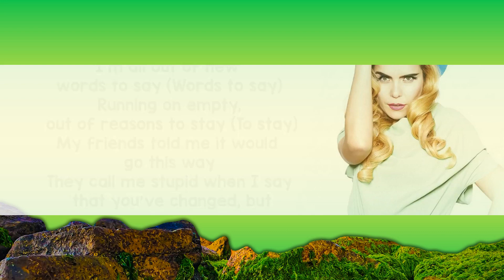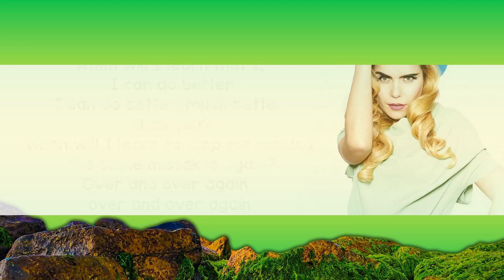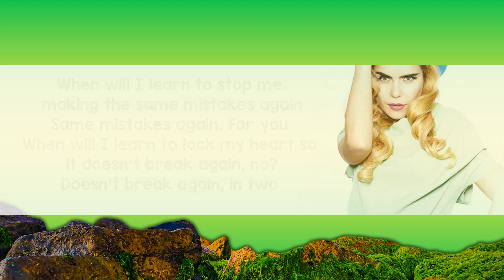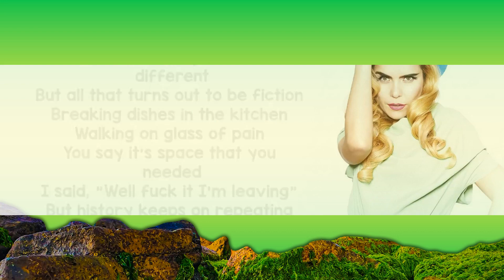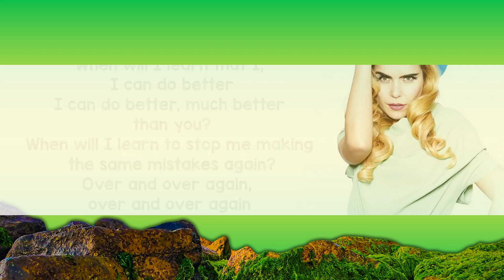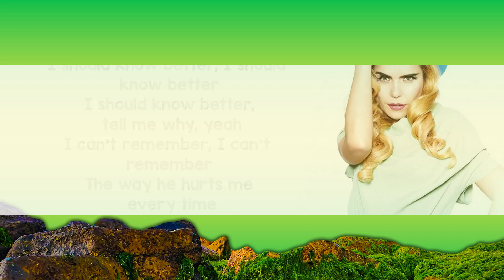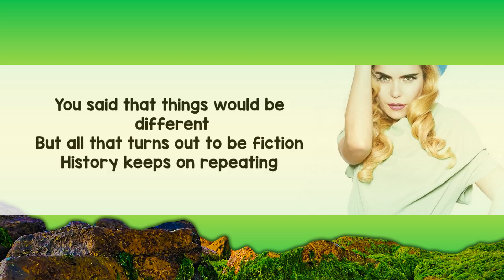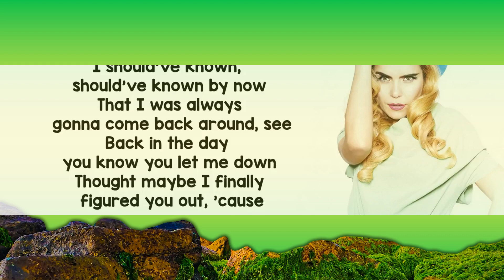Jonas Blue, Paloma Faith - Mistakes (Lyrics) | 1 Hour Pop Music Lyrics 2023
Jonas Blue, Paloma Faith - Mistakes (Lyrics)

Lyrics:

When will I learn to stop me making the same mistakes again
Same mistakes again for you
When will I learn to lock my heart so it doesn’t break again, no
Doesn’t break again in two

I should’ve known, shoulda
known by now
That I was always gonna come back around
Back in the day you know you let me down
Thought maybe I’d finally figured you out, ‘cause

You said that things would be different
But all that turns out to be fiction
Breaking dishes in the kitchen, walking on glass babe
You say its space that your needing, I say forget It I’m leaving

But history keeps on repeating

When will I learn that I, I can do better, I can do better, much better than you
Over and over again over and over again

I’m all out of new words to say
Running on empty out of reasons to stay
My friends told me it would go this way
They call me stupid when I say that you’ve changed, but

I should know better, I should know better
I should know better tell my why
I can’t remember, I can’t remember, the way it hurts me every time

Doesn’t break in two